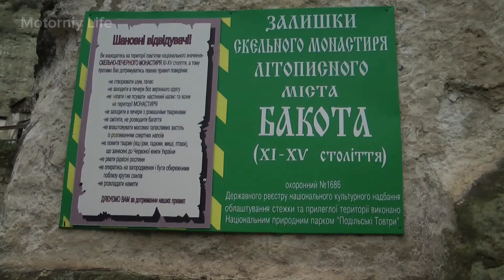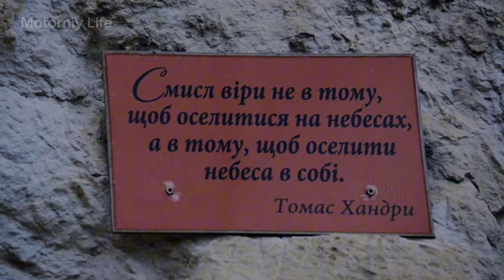Бакота. Райский уголок.Потрясающее место Украины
Бакота.По своей историей это село (ранее город), теперь и уже давно затоплен. Был расположен в 55 км от железнодорожной станции Каменец-Подольский. Бакота впервые упоминается в летописи 1024. В XIII веке – большой город, важнейший политико-административный центр Днестровского Низовья (с XIV века – Подолья), которое входило в Галицко-Волынского княжества. В XII веке Бакота занимала площадь около 10 гектаров с населением около 2500 человек. Свою тяжелую историю Бакота похоронила в 1981 году, когда в ходе строительства Новоднестровской ГЭС население было выселено в соседние города, а сам населенный пункт полностью затоплен водой.
Сегодня Бакотой условно называются места вдоль берега Днестра. Когда она была столицей сегодняшнего Подолья, а теперь она стала частью Национального природного парка «Подольские Товтры». Этим местом невозможно не восхищаться и не полюбить его.
Само же слово “бакота” переводится как “желаемое”. И действительно, место это очень желательно, ведь достаточно его только раз посетить, как хочется приезжать туда снова и снова. На этом месте каждый чувствует спокойствие в гармонии с природой.